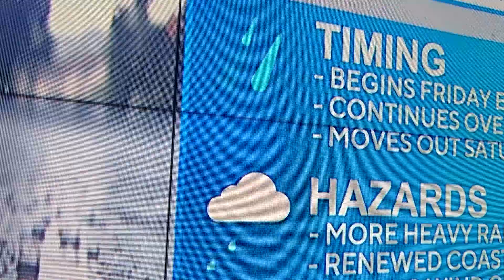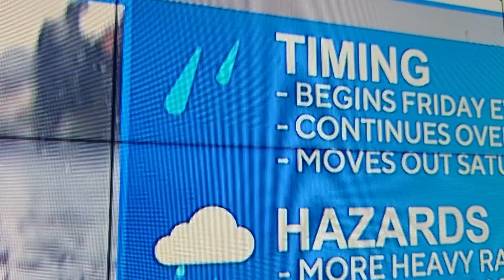The Weather Channel icon on WJZ News at 11PM (January 10, 2024)